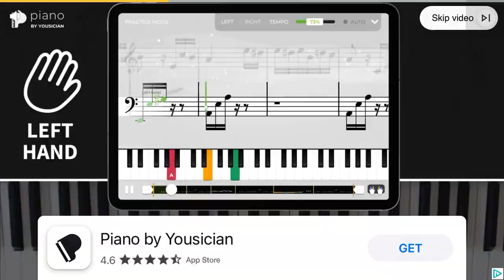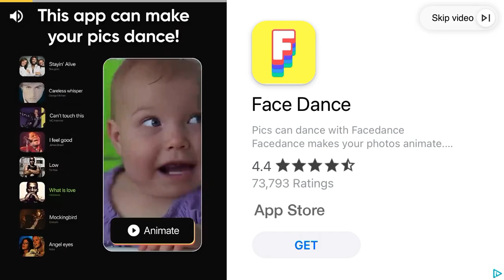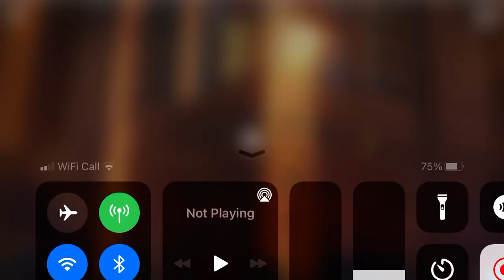Welcome to a another round of boxing random!!!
I think this is that 2nd game of boxing random, cause last video was basket random. Yooo!!! I’m right baby!! 😎